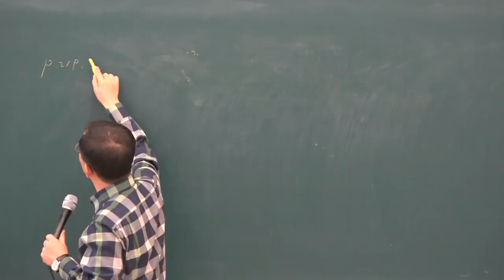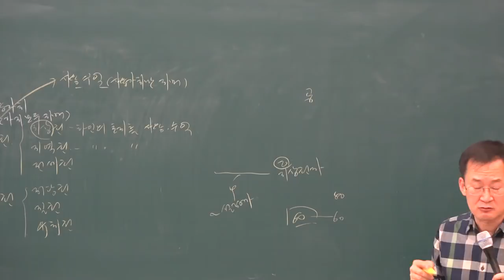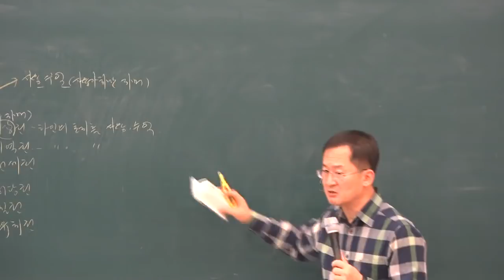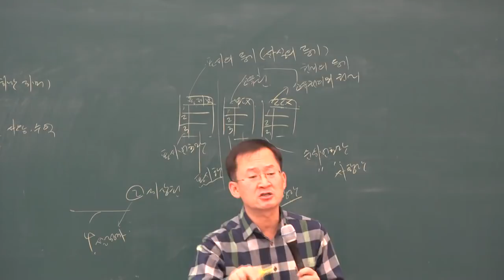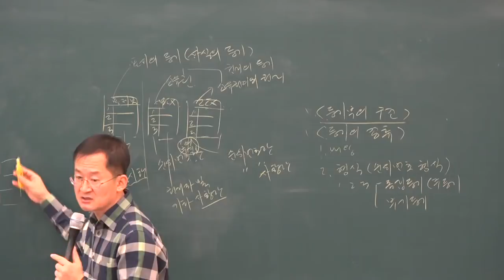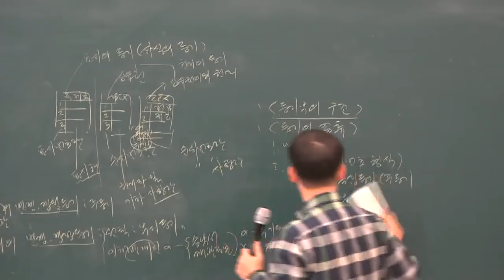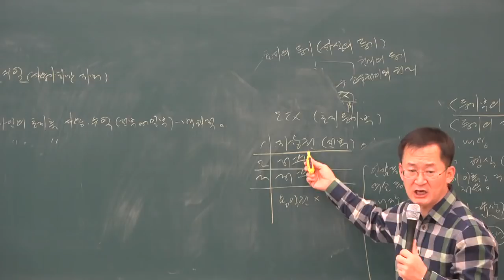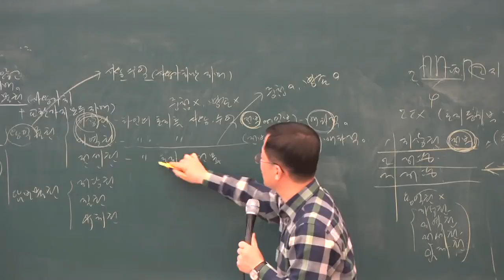[공전무] 2019년 공인중개사 민법 및 민사특별법 기초이론 12-15